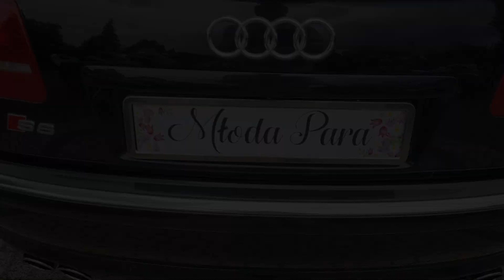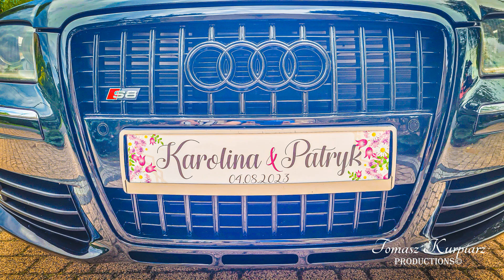Pierwsza jazda na motocyklu z dzieckiem Obstawa weselna Zagotowany motocykl Kopci jak parowóz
Zaczynamy przygodę z motocyklem dziewięciolatki. Tosia zaczyna pierwszy sezon jako dziecko na motocyklu. Dobieramy ubranie: kask, rękawice, kombinezon, buty. Omawiamy zachowanie na motocyklu i sposoby komunikacji pasażerki z kierowcą. Jedziemy na pierwszą przejażdżkę. Dzisiaj też zaliczymy obstawę weselną i jednocześnie jazdę w grupie. Jedziemy po młodego dalej do młodej, do kościoła i na sale weselną. Po drodze palona guma i czujemy swąd spalenizny. Chłopaki nie oszczędzają maszyn i jedziemy na bogato. Niestety straty musza być  zagotowany motocykl, inny zassał oleju i kopci jak parowóz. Razem ze strażakami robimy szpaler z kaskami. Jedziemy na sale dostajemy prezenty od młodych, pamiętali o młodej motocyklistce i była dla niej czekolada. Życzenia dla młodych i wracamy do domu. Podsumowujemy wrażenia i już teraz wiemy, ze to początek ale na pewno nie koniec i będą kolejne wyjazdy.